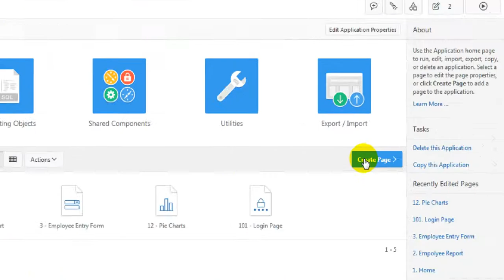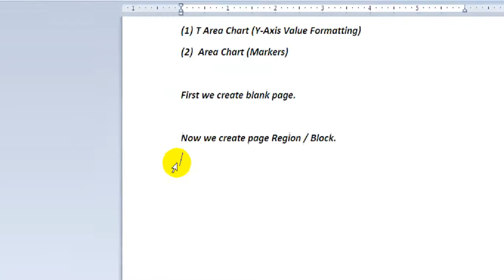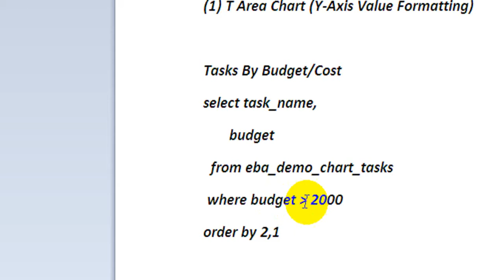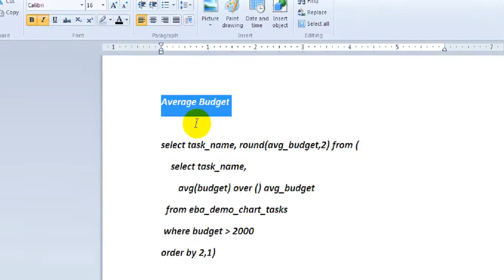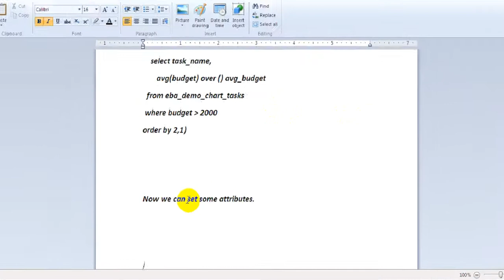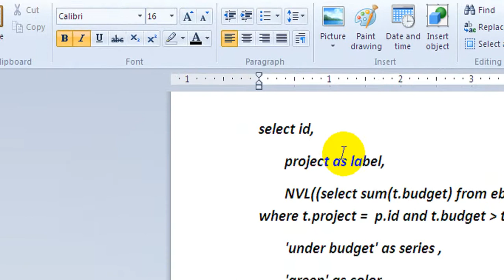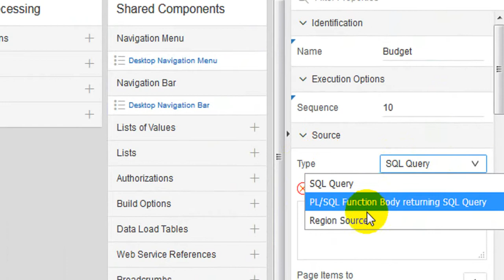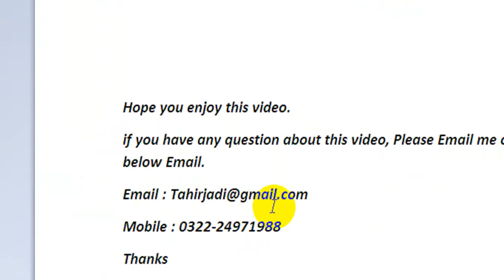Oracle Application Express Area Chart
Oracle Application Express Area Chart, It is very easy and very simple, Please follow some steps and make your self.